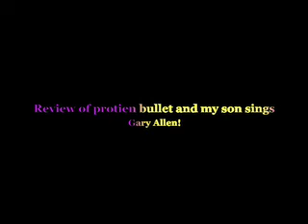Review of Protein Bullet and My son sings!!!!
Aedan sings Gary Allen! Protein bullet tastes like ass!